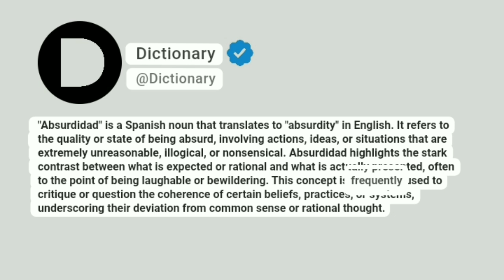Absurdidad Meaning In English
"Absurdidad" is a Spanish noun that translates to "absurdity" in English. It refers to the quality or state of being absurd, involving actions, ideas, or situations that are extremely unreasonable, illogical, or nonsensical. Absurdidad highlights the stark contrast between what is expected or rational and what is actually presented, often to the point of being laughable or bewildering. This concept is frequently used to critique or question the coherence of certain beliefs, practices, or systems, underscoring their deviation from common sense or rational thought.